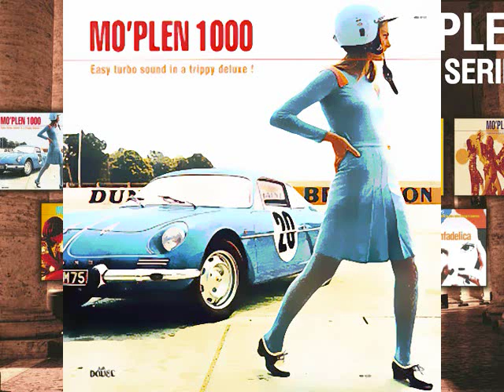►Reddy Bobbio◄ - Dirty Feet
Title: Dirty Feet
Artist(s): Reddy Bobbio
Composer(s): Reddy Bobbio etc.
Album: Mo' Plen 1000: Easy Turbo Sound In A Trippy Deluxe!
Released: 1999
Recorded: 60's/70's
Genre: Easy Listening, Lo-FI